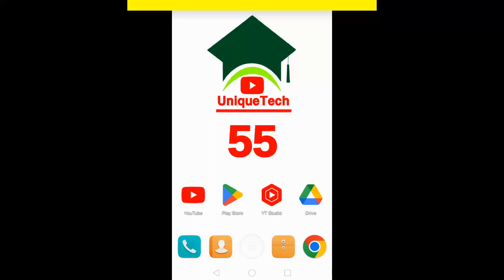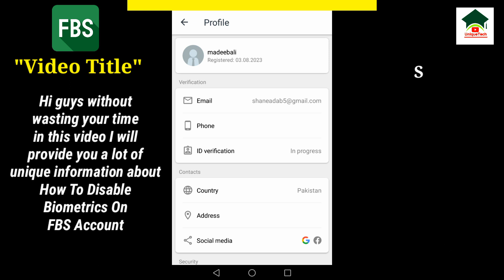How to disable biometrics on fbs account||Turn off biometrics on fbs account||Unique tech 55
Assalam-O-Alikum Unique Tech Family.In this video I will tell you about How to disable biometrics on fbs account.Hope you guys enjoy the video and give a like If you enjoy the video And also subscribe to my channel to get more informative videos like this.

                              Take Care
                              Allah Hafiz